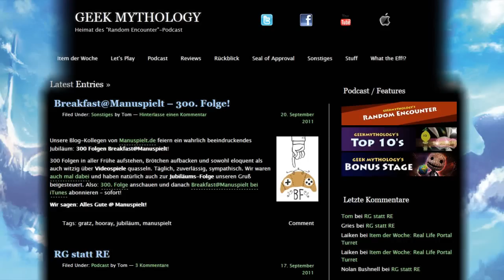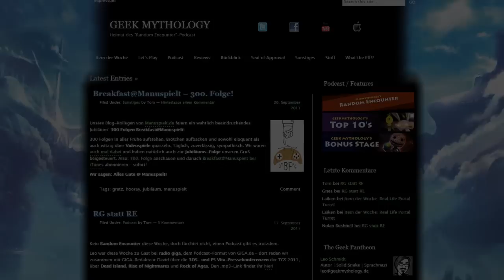RE #62 - Teil 3/3 - Resistance 3